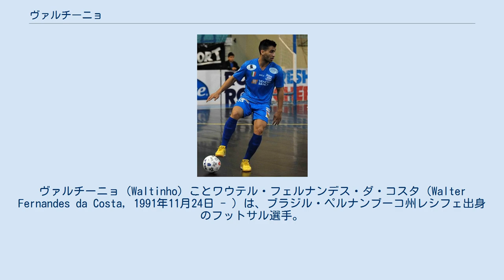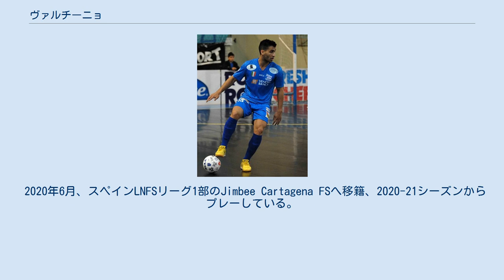ヴァルチーニョ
ヴァルチーニョ（Waltinho）ことワウテル・フェルナンデス・ダ・コスタ（Walter Fernandes da Costa, 1991年11月24日 - ）は、ブラジル・ペルナンブーコ州レシフェ出身のフットサル選手。
Jimbee Cartagena FS所属。
ポジションはパワー系のピヴォ。
 2013年にはブラジルのCADグアラプアヴァでプレーした。
2013年にはイタリアのルパレンセ・カルチョに移籍し、2013-14シーズンのセリエAで優勝した。
8クラブによるプレーオフラウンドではチーム4位の4得点を挙げている。
2014-15シーズンのセリエAでは、レギュラーシーズンでチームトップの18得点（リーグ3位タイ）を挙げ、プレーオフラウンドでチーム2位の5得点（リーグ4位タイ）を挙げた。
前年度に続いてプレーオフ決勝に進出したが、カオス・レッジョ・エミリア・カルチョに敗れて準優勝に終わっている。
2015年にはセリエA2（2部）から昇格したばかりのコジアンコ・ジェンツァーノに移籍。
2015-16シーズンのレギュラーシーズンではチームトップの15得点（リーグ10位タイ）を挙げたが、コジアンコはプレーオフ1回戦で敗れている。
 2016-17シーズンはリーガ・ポルトゥゲーザのADフンダオでプレーし、16試合13得点の記録を残した。
 2017年6月、Fリーグの名古屋オーシャンズに移籍した。
同時期に加入したルイジーニョとは1年ほど同じクラブでプレーしたことがあった。
第3節の湘南ベルマーレ戦でデビューして初得点を記録した。
 2017-18シーズンはFリーグで29試合に出場して、リーグ9位の23得点を挙げた。
このシーズンのFリーグで名古屋オーシャンズは2年ぶりにリーグ優勝を果たしている。
2018-19シーズンは33試合に出場して34得点を挙げ、リーグ得点王とベスト5のタイトルを獲得した。
このシーズンのFリーグで名古屋オーシャンズは2連覇を達成した。
2019年にはクラブがAFCフットサルクラブ選手権で優勝したが、1しかない外国人枠ではペピータが出場し、ヴァルチーニョは同大会に出場していない。
2019-20シーズンは30試合に出場して43得点を挙げ、2シーズン連続でリーグ得点王とベスト5に輝いた。
2020年3月退団。
 2020年6月、スペインLNFSリーグ1部のJimbee Cartagena FSへ移籍、2020-21シーズンからプレーしている。